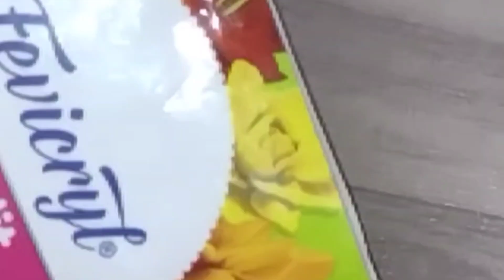diy Mangal Kalash made from Cake Board and Fevicryl | Handmade Wall Hanging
Hi friends, I am Dipa Shaw and I love crafting.